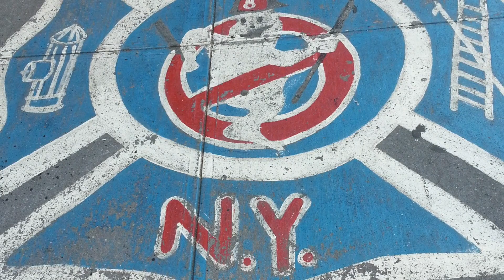New York City FDNY in action Manhattan streets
A video taken by me
Fireman in action
NYC hydrant